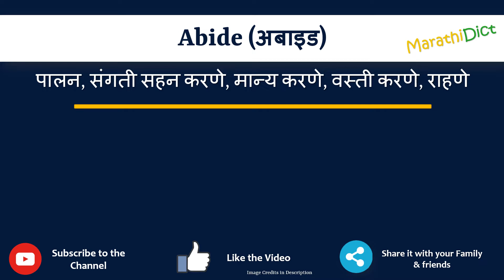Abide Meaning in Marathi | Abide म्हणजे काय | Abide in Marathi Dictionary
या व्हिडिओमध्ये तुम्हाला मराठीत Abide चा अर्थ समजेल आणि Abide चा उच्चारही शिकाल. याचा अर्थ तुम्ही Abide चा अर्थ जाणून घ्याल तसेच Abide कसे उच्चारता येईल, Abide म्हणण्याचा योग्य मार्ग कोणता आहे.

तर Abide शब्द फक्त एका मिनिटात शिका.

उदाहरणांसह Abide समजून घेऊ.